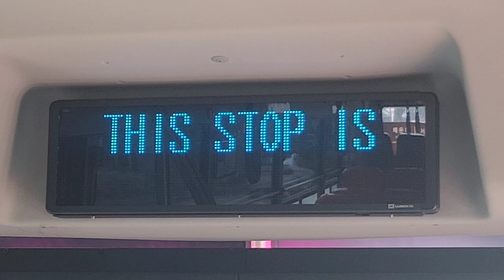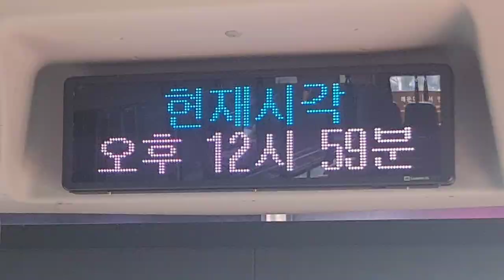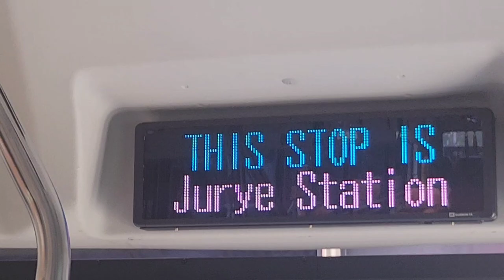부산급행 공항2029번 버스 김해공항(국내선)행 서면역•서면지하상가-주례역 주행영상, LCD(6)